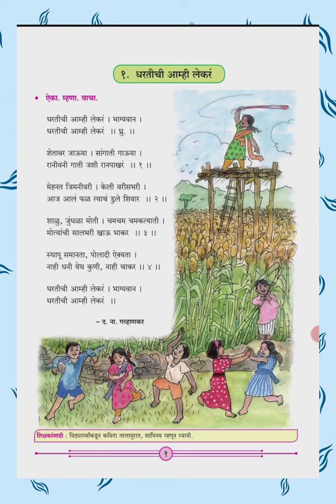इयत्ता चौथी मराठी कविता (धरतीची आम्ही लेकर) Forth Standard Marathi Poem (Dharatichi Aamhi Lekar)